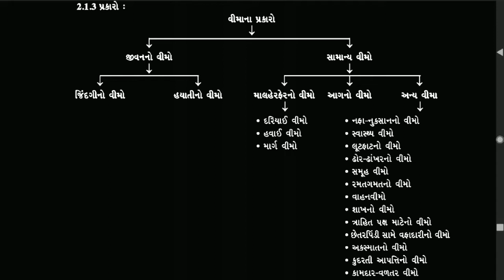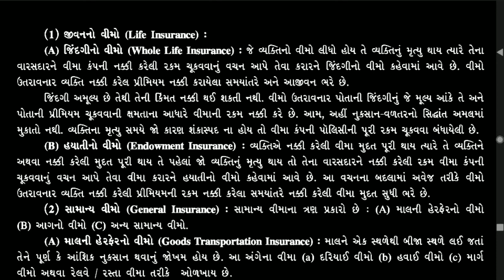STD 11 B.A CH 2 ધંધાકીય સેવાઓ 1 Lecture 3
વીમાના પ્રકારો જણાવો ..